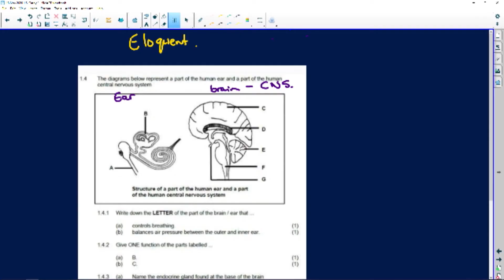Life Sciences 2020: Paper 1 Support: Human Ear and Central Nervous System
Tenfold Live - Life Science - Revision Shows - 2020